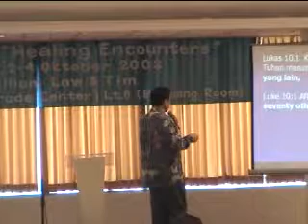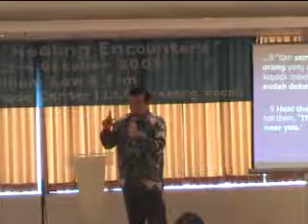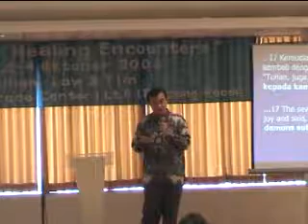Seminar Healing Encounter 7- William Lau Indonesia